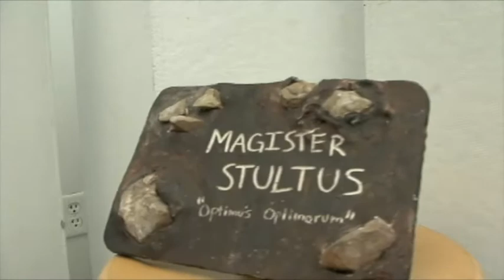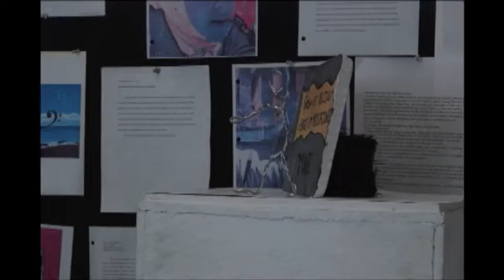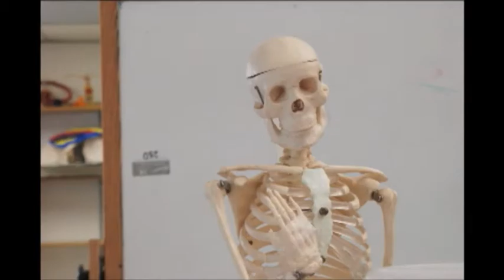Mario 64 by John Whitman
Stop motion animation produced in the GA Media Lab in the intermediate digital media program.